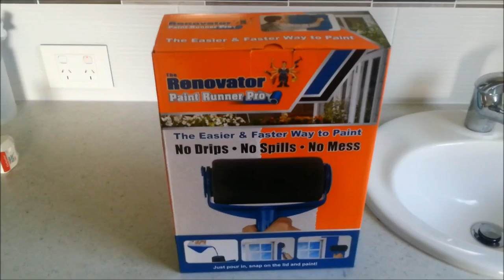Painting our study using the Paint Runner Pro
My boss at work is considering buying the Paint Runner Pro system for painting rooms in his house. Here is my unbiased report on our first experience with the product.